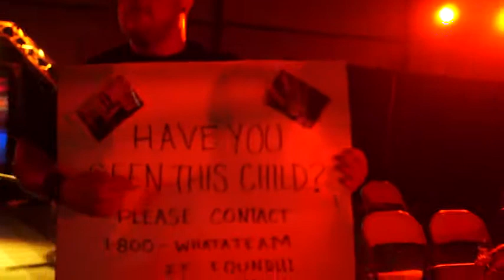Whatateam vs Super Duper Powers